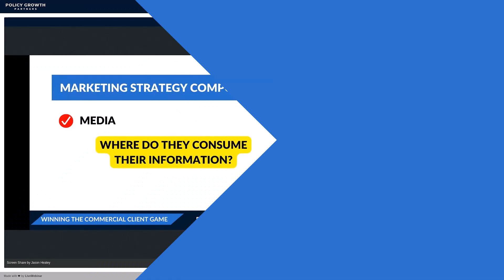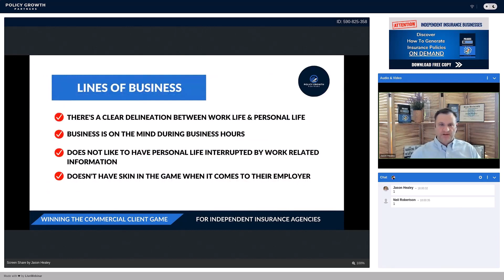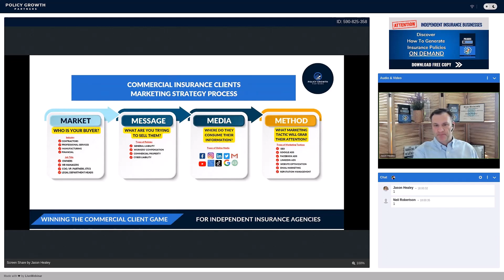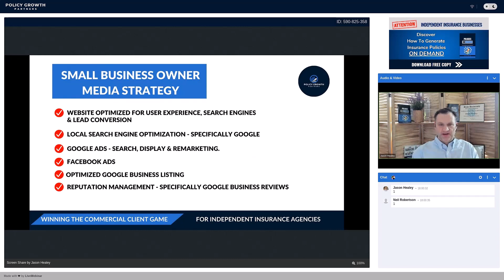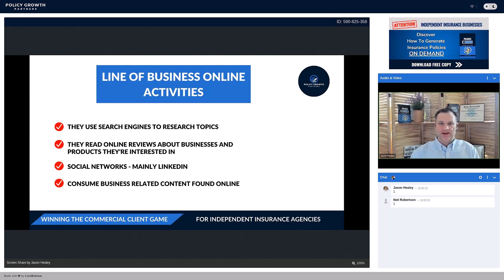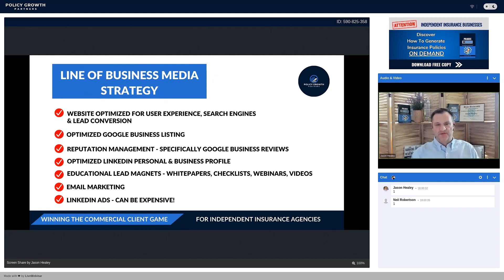Which Online Marketing Channel Is Right for your Insurance Business?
👁 About this video : There is a plethora of online media channels that people hang out on.

You have Facebook, Instagram, LinkedIn, Twitter. Some people spend a lot of time in their email inbox, watch videos on YouTube, read blogs and news sites. Some spend time TikToking, some people use Google search, and some just surf the web.

👉So, how do you know which ones are the best to reach your ideal commercial client? Which ones should we invest time and money in?

In this video, Jason walks you step-by-step on how to determine which marketing channels are best for you and your business .

👋 About this channel: Independent Insurance Businesses are faced with a thousand choices to market their business to potential clients. You have print ads, direct mail, online advertising, website marketing, search engine marketing, social media marketing and the list continually grows.

This Channel Policy Growth Partners, we will try to decipher which marketing channels are the most effective and most cost effective for your business. In the marketing World, you should be getting at least $3-$5 back for every dollar you spend on marketing. If you are not getting that, it’s time for you to re-evaluate your marketing strategy.